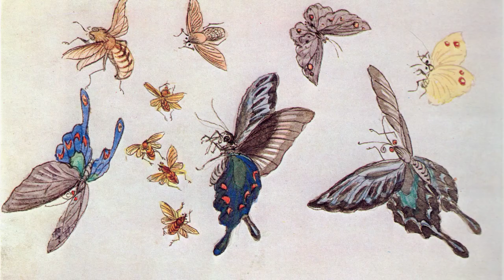Who is Fujishima Takeji｜Artist Biography｜VISART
Fujishima Takeji (藤島 武二, October 15, 1867 – March 19, 1943) was a Japanese painter, noted for his work in developing Romanticism and impressionism within the yōga (Western-style) art movement in late 19th- and early 20th-century Japanese painting.

A biography of Fujishima Takeji.artist Biography VIS VISART Fujishima Takeji